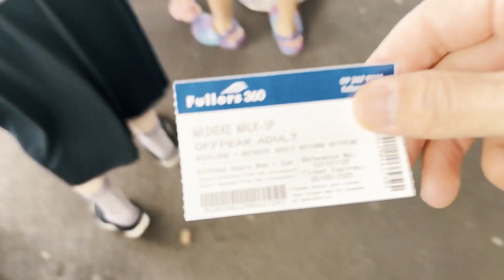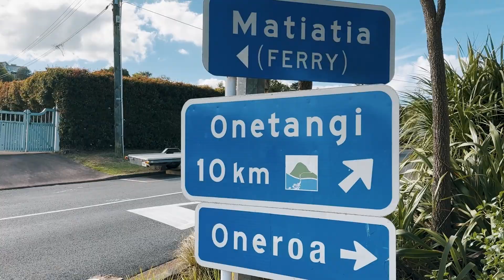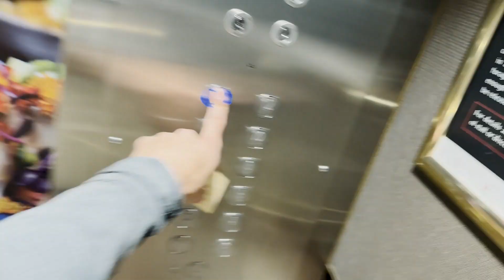Waiheke Island | AIRLINE PILOT Vlog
Hey Friends

Welcome to Day 2 of my Auckland layover! In case you missed out on Day 1, here's a quick recap: It was a pretty chill day where I wandered around Auckland, indulged in some delicious food, walked around, and then called it a day with some well-deserved rest.

Come along with me on this vlog as I take you through my casual day exploring Waiheke Island. I had a blast putting together this video, making sure to infuse it with as much entertainment as possible.

I'll be filming more of my travels and sharing them with you in an engaging and captivating manner.

Your Pilot Yassine